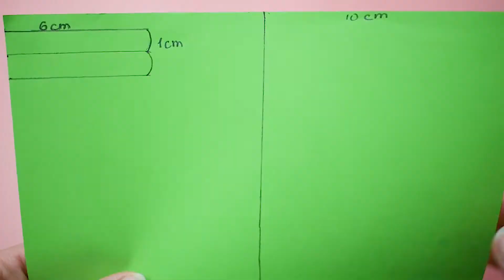Funny frogs 🐸 Moving paper 🐸 TOYS Easy paper crafts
DIY crafts easy | Paper toy antistress | DIY easy paper crafts

Hello friends!
In this video how to make a Crazy Frog of paper!